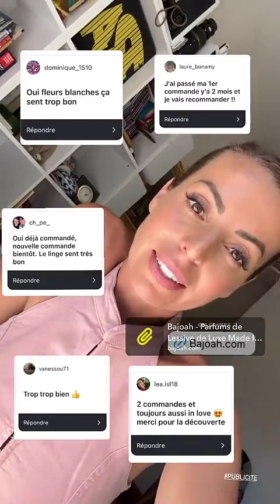HILLARY - 02 Juillet 2024